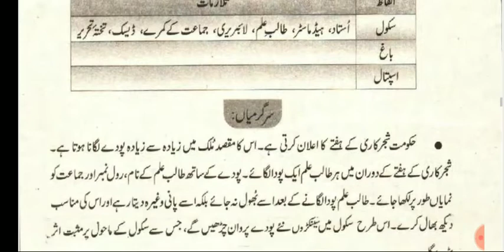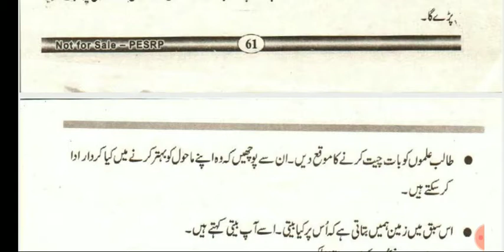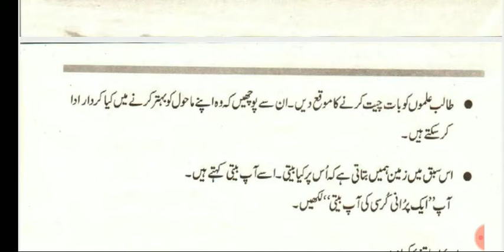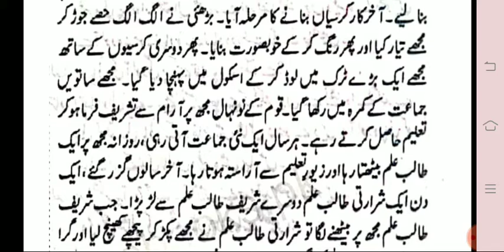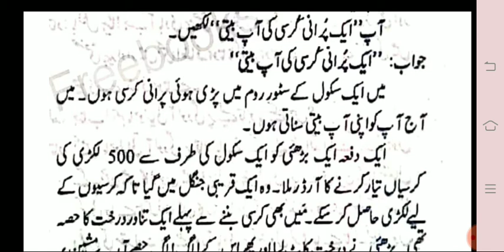Class 7th urdu ch#11 (سرگرمی).mp4